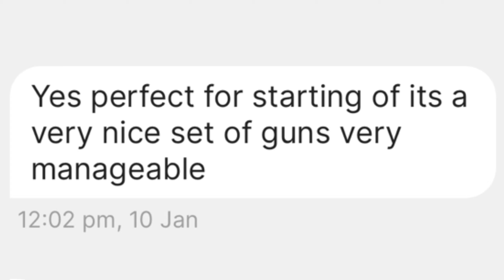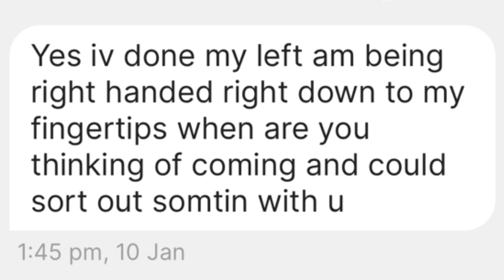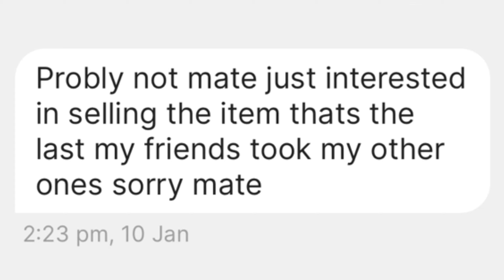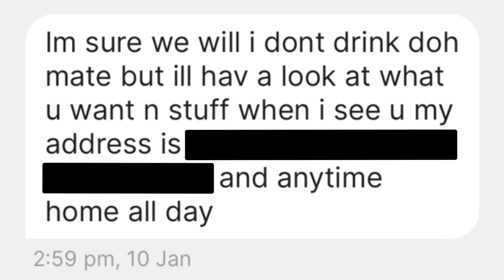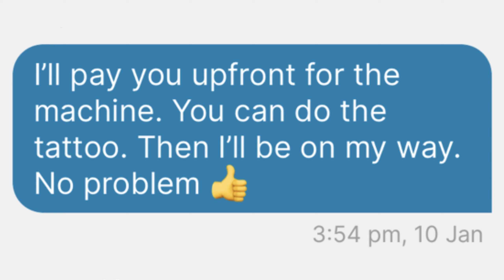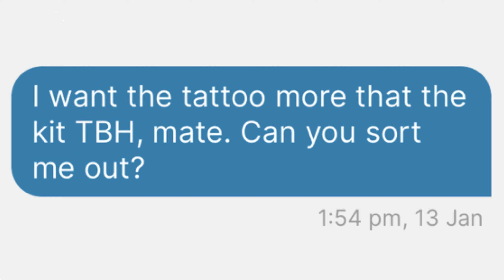The Boris Johnson tattoo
This channel is still in the early stages, but there is a lot more to come.